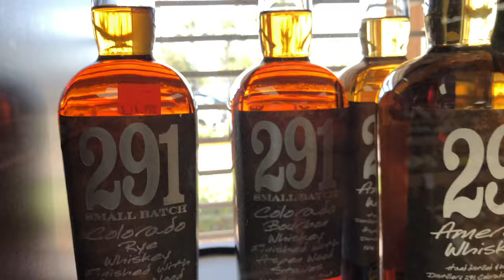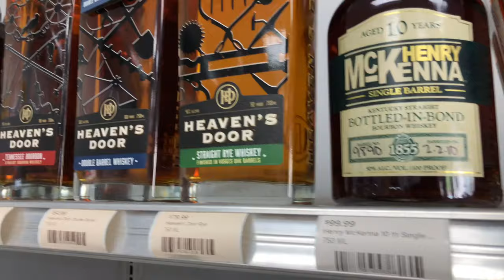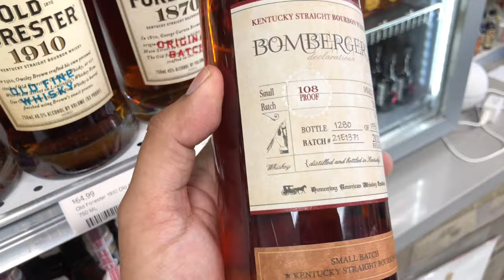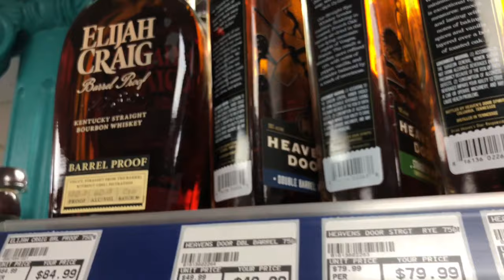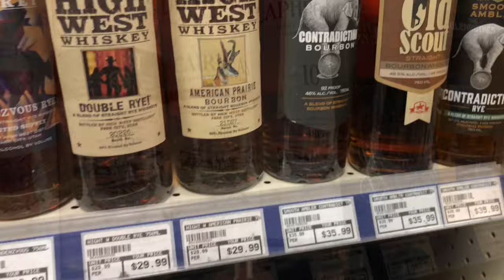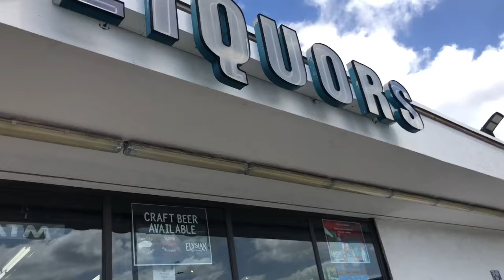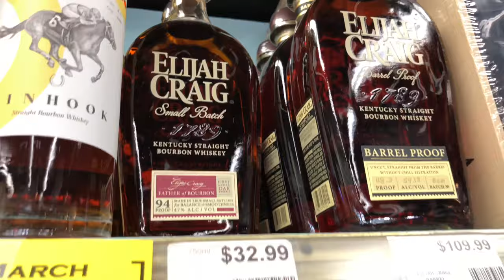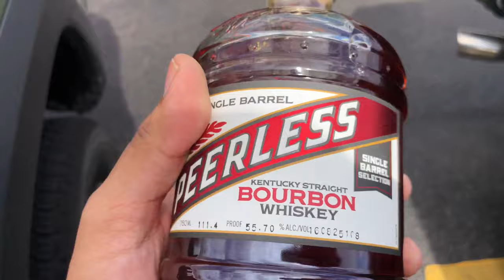MIAMI FL BOURBON WHISKEY HUNTING! EPISODE 10!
Bourbon Hunting South FL.

Cheers!🥃💀🤘🏾🇺🇸